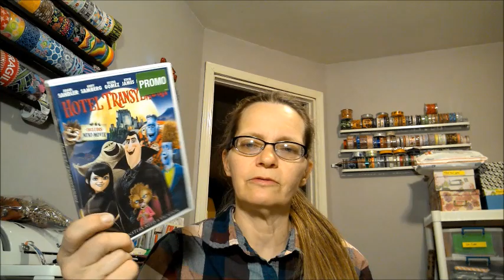Black Friday Walmart & Dollar General Haul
or at:    Lisa Goodrich
             p.o.box 295

All items were purchased with my own money.  This video is for your viewing pleasure only.  So Enjoy!